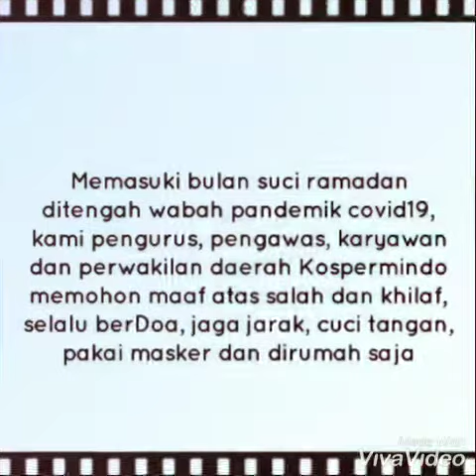KOSPERMINDO: Marhaban Yaa Ramadhan edisi